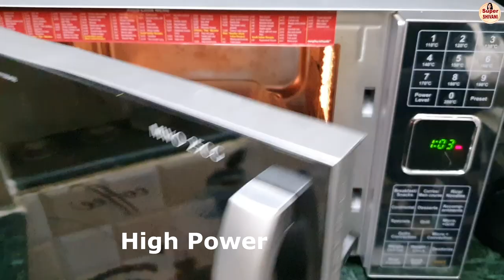Garlic Mushroom Recipe | Butter Garlic Mushroom | Microwave Recipes | Mushroom in Microwave Oven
Garlic Mushroom Recipe | Butter Garlic Mushroom | Microwave Recipes | Mushroom in Microwave Oven | How to Make Garlic Mushroom | How to Cook Mushroom | Mushroom Starters | Morphy Richards Microwave Demo,

 Keya Pizza Seasoning Combo Pack of Italian Pizza Oregano (80G) and Italian Pizza Chilli (70G)

Keya Italian Pizza Oregano, 80g

Keya Italian Pizza Chilli, 70g

Habit Black Pitted Olives in Brine, 430g

HabitBlack Olives Sliced in Brine, 430g (Pack of 2)

Veeba Sauces, Chilli Oregano Sauce, 350g

Veeba Pasta Pizza Sauce 310g - Pack of 2

Ellis Harvey Cremica Pizza Pasta Sauce, 1kg

Habanero Spicy Pasta Sauce 385gm

Mozzarella Cheeze, 100g